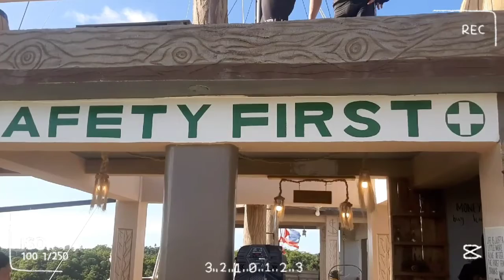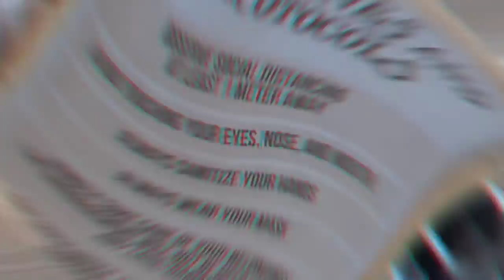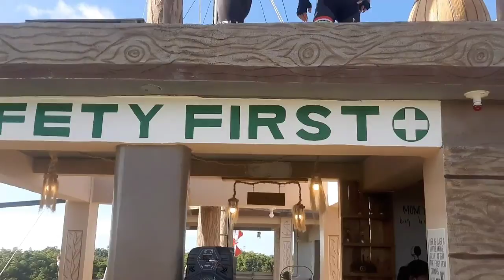A Ship Built On Top Of A Mountain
This is the new tourist destination in the north part of Cebu, Philippines. This is the first time I saw a ship at the top of the mountain. Very beautiful view. It was worth going there even far away.

So for those who want to come, just use Waze Map and it helps you get there.